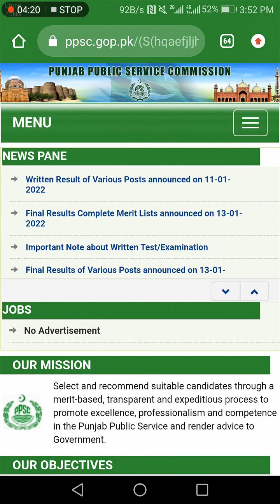PPSC || FPSC All Jobs Test Preparation | All Subjects Registration | Registration Open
PPSC All G.K Based Jobs | Educators Jobs | SS Jobs | Headmaster/Headmistress Jobs | Lecturer Jobs | Police Deptt. Jobs | Commerce and Accounts Jobs | Computer Related Jobs Preparation | 0334_7036205